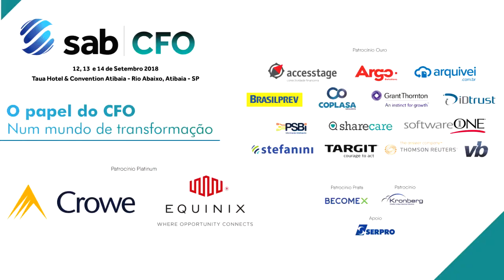After Movie CFO SAB 2018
O encontro aconteceu durante 3 dias de imersão em um resorts. Exclusivo para até 50 VPs e diretores, com participação mediante convites.